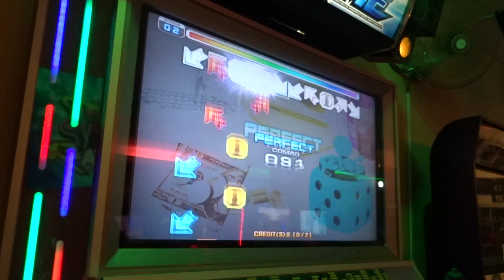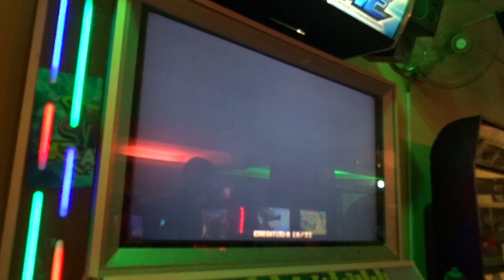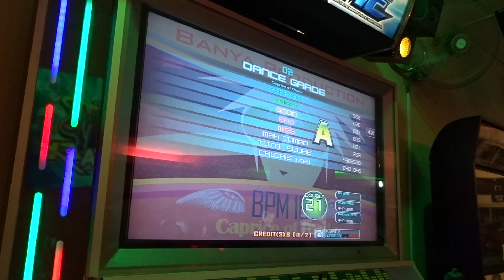Abner - Caprice of Otada D21 - 1 miss